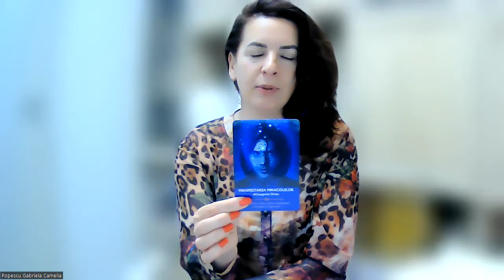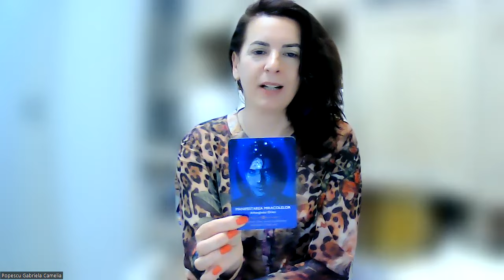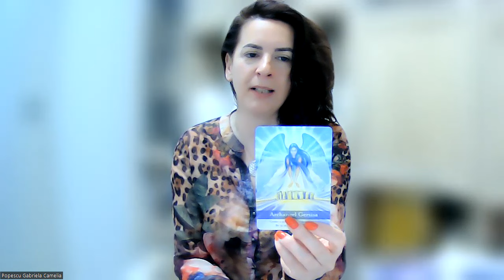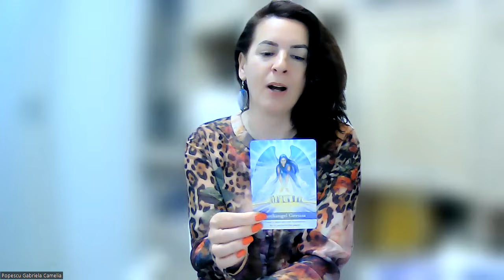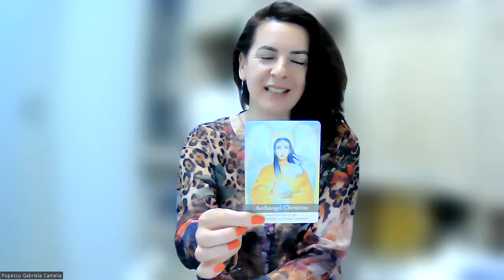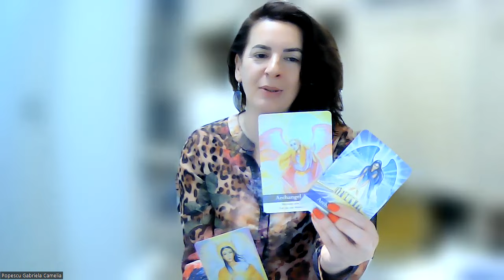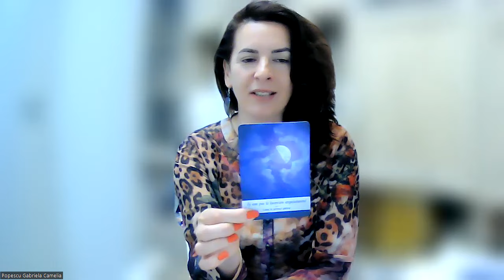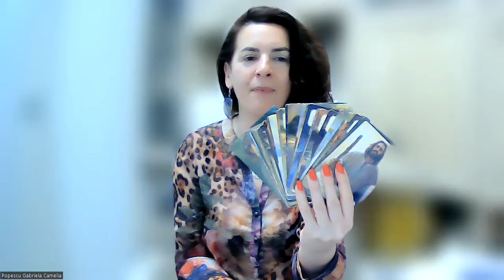Noul Pământ - Arhanghelii Noii Ere aduc Miracolul în viața ta - Citire energetică 28.05.2024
Dacă iubești îngerii și îți dorești să primești mesaje din infinit de la aceste Ființe de Lumină despre ființa ta, te invit cu bucurie să accesezi etalările angelice pe care eu le creez în comuniune cu aceste ființe ale Infinitului.

☀️ Realizarea Sineleui, îți va releva aspecte importate despre ceea ce se întâmplă acum în viața ta, despre călătoria ta interioară, despre cum poți să îți folosești puterea creatoare pentru ați crea o realitate așa cum ți-o dorești tu, și în final îți va releva transformarea ta, Realizarea Sineleui.
Schimb de energie 152 lei

☀️ Curcubeul Chakrelor, îți va releva taina centrilor tăi energetici, dacă există daruri sau dezechilibre, și care este natura lor.
Îți va releva darul ființei tale din acestă călătorie, dacă îl manifești sau nu, și dacă nu îl manifești, care sunt motivele.
Schimb de energie 188 lei.

☀️ Mesaje de la Centrii tăi Energetici, aici vei face o călătorie pe fiecare centru al ființe tale, unde vei lucra cu meditații ghidate de către mine, și vei afla taina fiecărui centru energetic al ființei tale.
Este un instrument profund de lumină pentru vindecarea și echilibrarea chakrelor.

☀️ Sămânța Vieții, îți va releva răspunsul de la Ființe de Lumină pentru o întrebare care te frământă și pentru care îți dorești claritate.

☀️Mesaje de la Univers 🌎
Acestă etalare se face cu patru cărți care vor releva taina ființei tale.
Prima carte va releva comuniunea pe care o ai tu cu acest templu sacru al tău în care sălășuieste lumina ta, corpul fizic.
A doua carte relevă mesaje de la Univers despre Spațiu Sacru al ființei tale, inima ta.
A trei carte relevă dacă mintea ta este în acord Divin cu Universul.
A patra carte relevă mesaje de la Univers despre Spiritul tău.
Dacă simți să primești aceste mesaje de la Univers printr-o astfel de etalare, schimbul de energie este de 152 de lei.

☀️Dragi suflete iubitoare de Divin, de astăzi voi începe să fac citiri energetice cu Oracolul Iubirii al iubitului poet Rumi ❤
Vă invit cu drag să accesați o astfel de etalare angelică prin care vă conectați la dansul sacru al inimii voastre prin calea iubirii.
Vei primi călăuzire prin taina Înțelepciunii Iubirii, pași acestei etalări te vor conecta cu poemele inițiatice primite de Rumi din infinit.
Care vor releva taina câmpurilor tale energetice.
Etalarea Realizarea Sinelui❤️
Pentru cine dorește o astfel de etalare personalizată , schimbul de energie este  de 152.

☀️Drag suflet iubitor de Divin, te invit să parcurgi împreună cu mine o incursiune sacră în taina Realizări Sinelui tău, prin vibrația acestui oracol ce accesează puterea miraculoasă a cristalelor, vibrația secvențelor numerologice și comuniunea cu Maeștrii Înălțati.

Etalarea Realizarea Sinelui ❤

,, Realizarea Sineleui,,❤

Viața este un peregrinaj înspre realizarea sinelui. Chiar dacă părem a ne mișcă prin timpul liniar, adevărata măsură a călătoriei noastre este creșterea pe care o trăim și alegerile pe care le facem de-a lungul călătoriei noastre.
Pentru cine dorește o astfel de etalare personalizată , schimbul de energie este  de 152 lei.
Vei primi etalarea detaliată pe email, și comentarea  etalării pe watshapp prin mesaj vocal.
Vei afla despre realizarea sinelui tău, unde te afli acum, călătoria ta interioara, călătoria ta exterioară și călătoria ta în viitor.
Detalii pe watshapp la nr.0726.196.110
Gabriela Camelia😊
Pentru mai multe detalii, îmi poți scrie pe watshapp la nr.0726.196.110.
Iubire și Recunoștință🤍